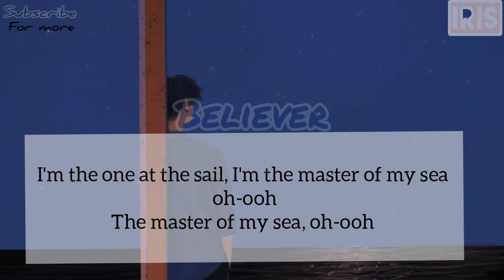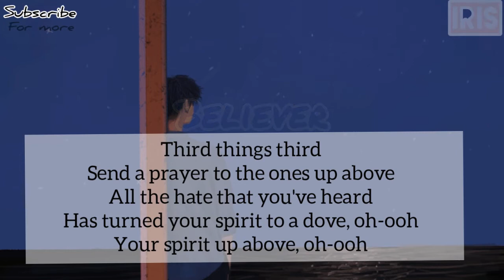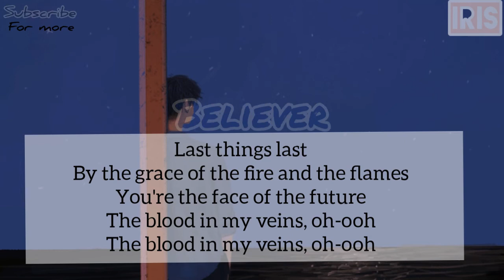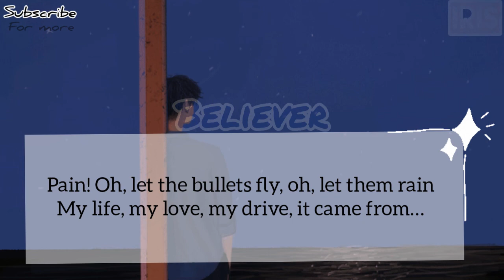Imagine Dragons - Believer (lyrics)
Believer

Album: Evolve